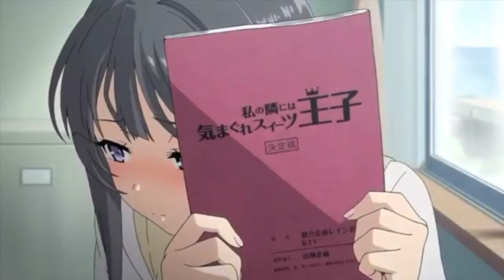Rascal Doesn’t Dream Of Bunny Girl Senpai「AMV」Melody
Anime:Rascal Doesn’t Dream Of Bunny Girl   Senpai
Song: Melody
Artist: Jon Becker